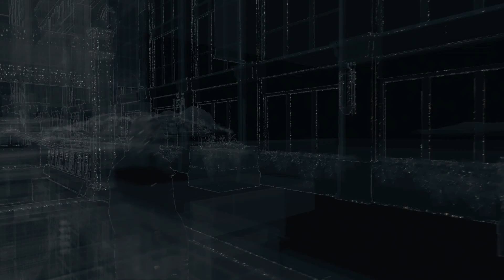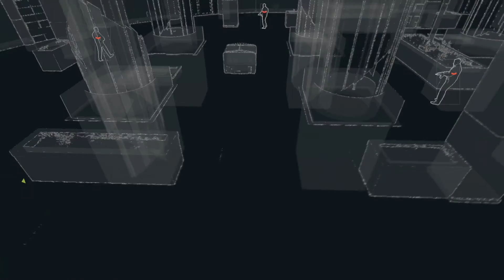Watch_Dogs Playthrough Part 5, Act 1: Open Your World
5 likes? After much time incognito, Badboy decides  to meet Aiden in order to locate the mysterious caller who hired that guy to spook his sister.